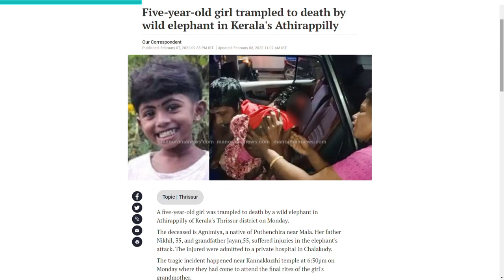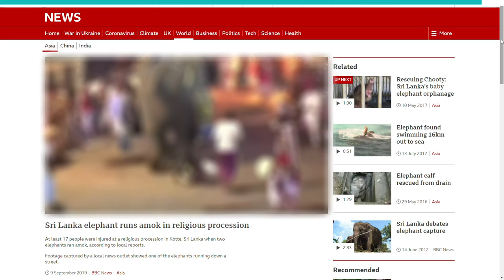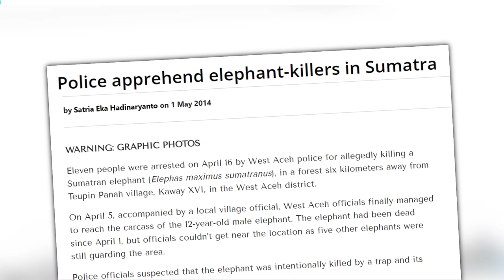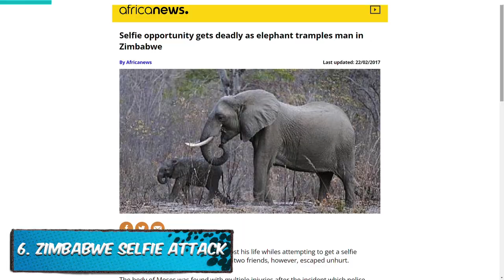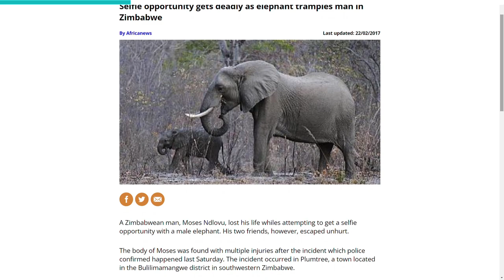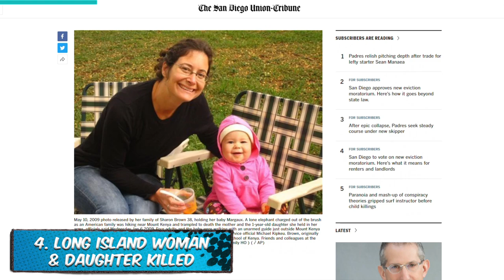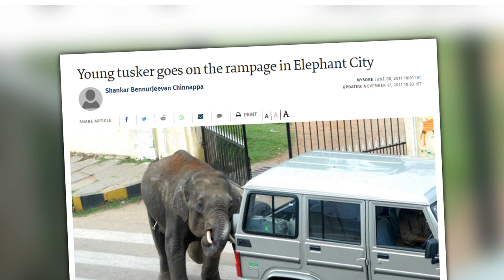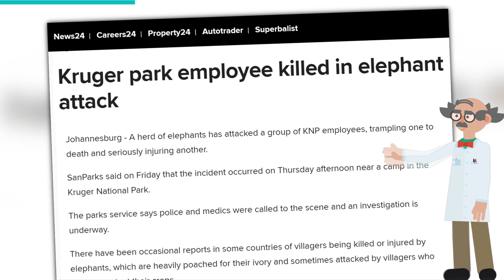Why You Should Avoid Deadly Elephants!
Why you should avoid deadly elephants! From their weight to big tusks, stay away from this land animal.

#12. ATHIRAPPILLY KILLING
Recently, a deadly elephant killed a five-year-old girl. The wild elephant also attacked the girl’s father and grandfather, leaving them in critical condition. The incident occurred in India near Athirappilly on February 22, 2022. The trio had traveled from Mala to attend a post-death ritual of a relative. They were returning on a bike after a temple visit when this incident occurred. The victim was later identified as Aagnimiya. Her father, Nikhil, and maternal grandfather, Jayan, were not spared either.

#11. SRI LANKA STAMPEDE
2 elephants rushed into a crowd of a religious procession. The festivalgoers were running and screaming through the busy streets of Colombo in a small town called Kotte. The person riding on the elephant's back was also thrown to the ground. There were at least 17 persons who were bleeding, unconscious, or badly injured. The event occurred on February 13, 2020, in a small town in Sri Lanka.

#10. ROHINGYA REFUGEES ATTACKED
Earlier, a 12-year-old boy was attacked at a Rohingya refugee camp near Bangladesh. Shamsu Uddin died instantly when the attack happened. He was asleep while guarding paddy fields when the deadly elephant attacked him. The episode is not the first one in the camp series of deadly elephant attacks. The location houses thousands of refugees, and they have suffered multiple attacks. Three days after this attack, a young girl was also critically injured in another camp, Nayapara.

#9. INDONESIA FARM ATTACK
In 2014, a farmer and his son were attacked on a plantation by a Sumatran elephant. Yusmani, 59, and his 13-year-old were on their farm when the elephant attacked them. Yusmani died, but his son escaped with a broken leg. A month earlier, another farmer returned from his plantation when he encountered 5 wild elephants. One of the elephants pushed him off his bike before retreating into the farm.

#8. CAMEROON KILLING
Cameroon says that its northern border with Nigeria saw a deadly elephant rampaging that killed 10 people. From November 2020, the elephants sprung into a destructive mode where they trampled on hundred of hectors of farmlands and destroyed several millet farms. According to the community leader in the tiny farming community, the area has over 100 elephants, and they attack people unprovoked.

#7. MALAWI ANTI-POACHING INCIDENT
In May 2019, Matthew Talbot, 22, was on an anti-poaching patrol in Liwonde National Park in Malawi when he suffered fatal injuries. The British soldier's death has been described as a deprivation of protective measures. The inquest into his death showed that he was barred from shooting warning shots when under attack. Talbot suffered chest and soft tissue injuries. He was on a mixed Malawian and British group on an operational tour.

#6. ZIMBABWE SELFIE ATTACK
Moses Ndlovu, a Zimbabwean man, lost his life when he attempted to take a selfie with a male elephant in 2017. The incident in Plumtree happened with of his friends who escaped unhurt. The trio drove to a bushy area when they saw 3 elephants. The plan was to take a selfie with them, but the bull and 2 males charged towards them.

#5. HASSAN DISTRICT ATTACK
An elephant trampled 2 people to death on March 11, 2022. The victims were part of the 25 workers in the Sharada Estate. The 2 deceased are Chikkaiah, 50, and Eeraiah, 60. The locals saw the elephants moving in the neighborhood.

#4. LONG ISLAND WOMAN AND DAUGHTER KILLED
In 2010, a deadly elephant trampled a Long Island woman and her year-old baby. The pair were on a Castle Forest Lodge, Kenya, on vacation. Sharon Brown, 39, was on the adventure with her husband and three other tourists who survived. The group was hiking in an area where all tourists are advised to stay away from when they are alone and without an armed warden.

#3. SERIAL KILLER ELEPHANT
An Indian local elephant who was nicknamed Osama Bin Laden after the religious leader's atrocious activities was shot dead in Assam in 2006 after killing 27 people. The animal moved through the towns for 2 years and destroyed properties while also killing anyone in his way. He was shot dead in a tea plantation.

#2. THREE-HOUR RAMPAGE
At least one man was killed when 2 elephants moved across the city of Mysore and ransacked the entire place for 3 hours straight. The elephants were from a nearby forest and casually moved into the town and started causing havoc.

#1. SAFARI STAFF ATTACK
A herd of elephants attacked wildlife park employees in South Africa in 2017, killing one and seriously injuring a second. The incident occurred at Kruger National Park. The 2 ladies were among a group when the elephant attacked them

Did you ever come eye to eye with an Elephant?